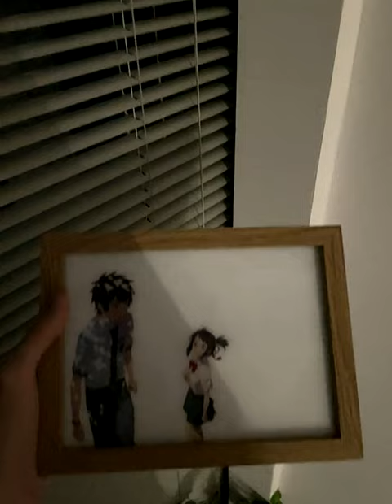"Your name" light painting lamp art.